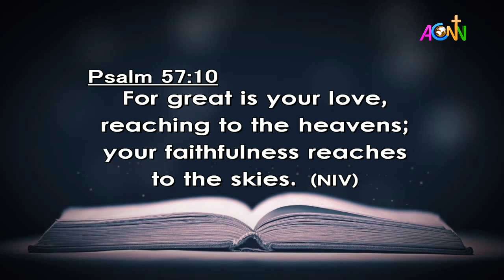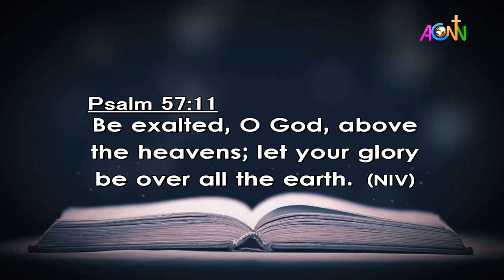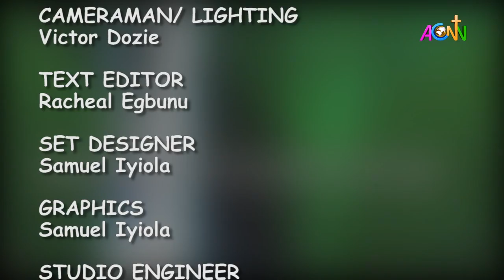DAILY FOUNTAIN DEVOTIONAL OF MAY 14, 2022 - THE VEN. ISUWA DUNIYAH SAIDU